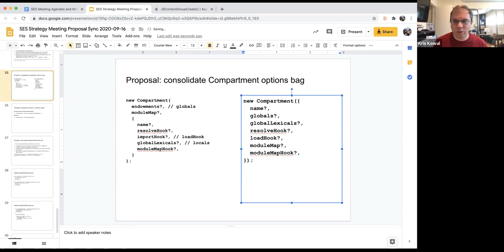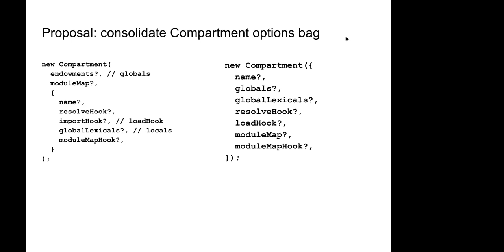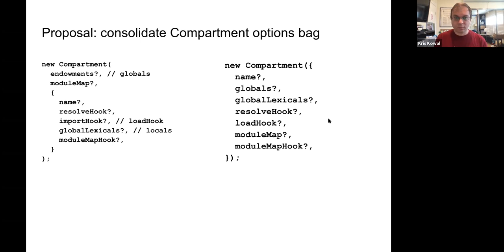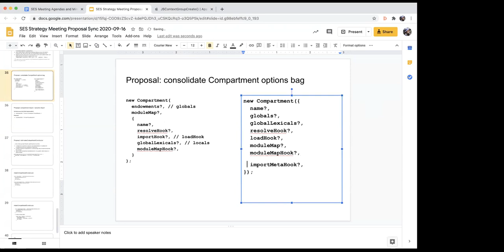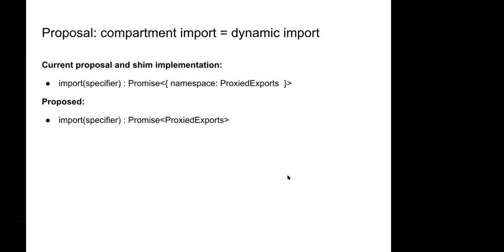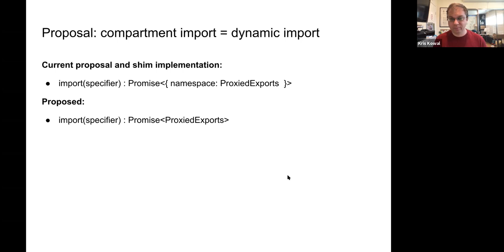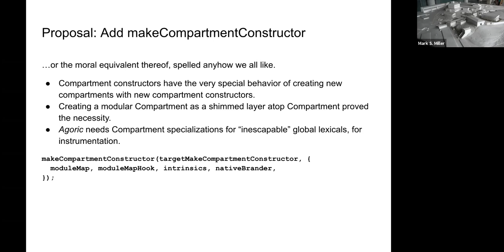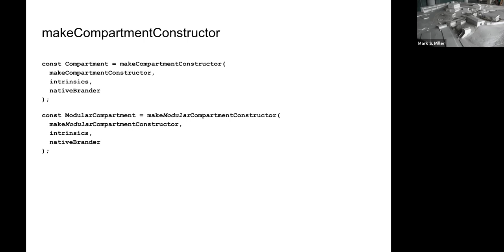SES Meeting - Compartment Options Bag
Kris Kowal presents recommendations for the TC39 Compartment module loader proposal, like a constructor options bag.